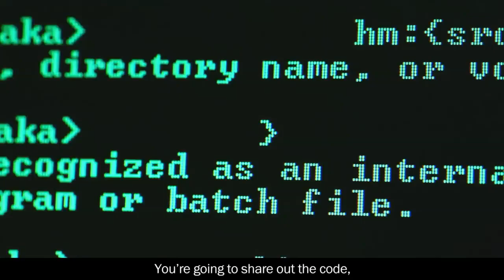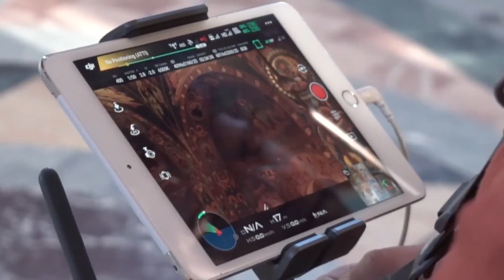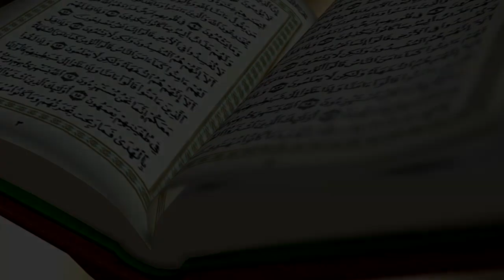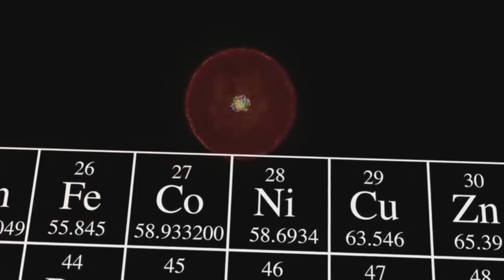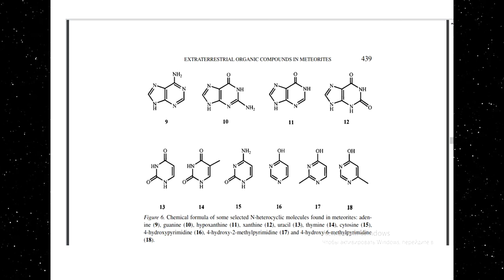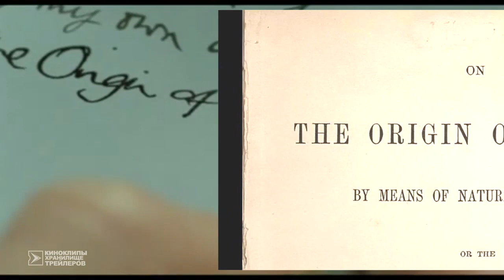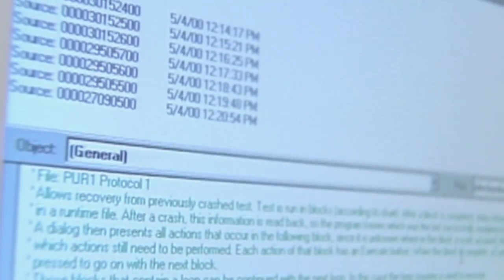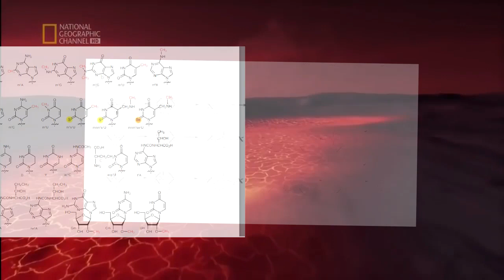Ищем бога? // Abiogenesis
Таймкоды:

0:00 - 7:52 - вступление
7:52 - 11:19 - солнечная система и ранняя земля
11:19 - 11:50 изотопы, радиоуглеродный анализ
11:50 - 15:08 - материальные следы жизни
15:28 Дарвин, видообразование, эволюция

Earth - Making Of A Planet (2011) правообладатель: PioneerProductionsUK